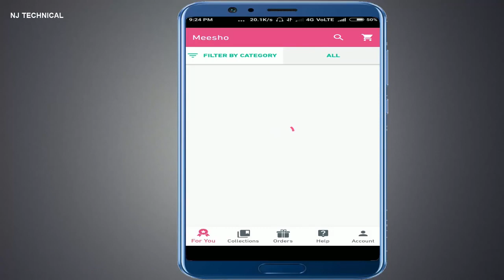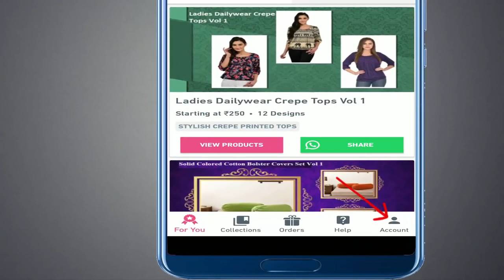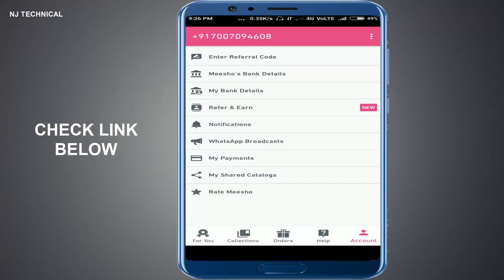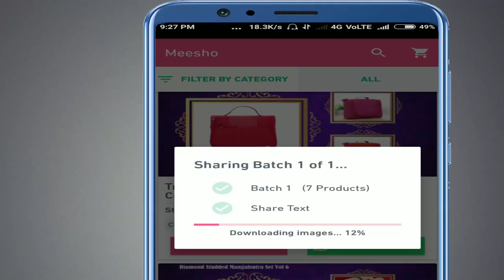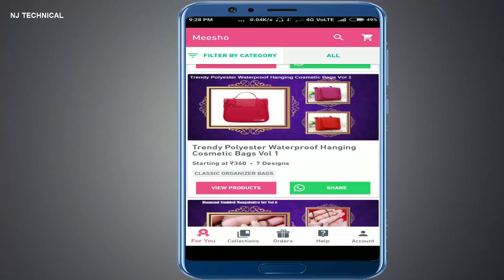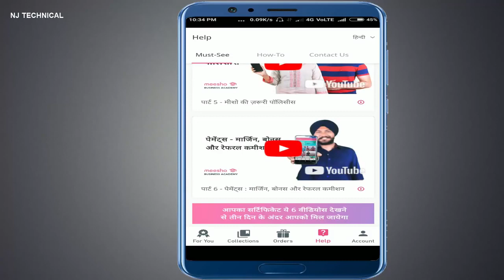meesho से पैसा कमाये Best App Earn money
Download Meesho by this link only and use given refer code for discount for first order